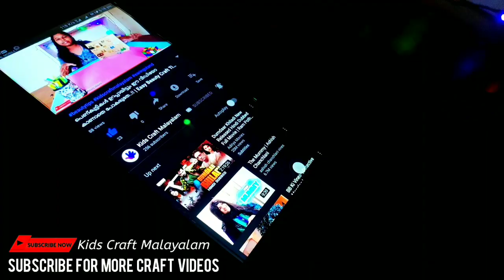How To Make Easy Paper Envelope [Malayalam] | പേപ്പർ എൻവലപ്‌ പെട്ടെന്ന് ഉണ്ടാക്കാം | KCM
How To Make Easy Paper Envelope [Malayalam] | പേപ്പർ എൻവലപ്‌ ഒരു പെട്ടെന്ന് ഉണ്ടാക്കാം | KCM
കൊച്ചു കൂട്ടുകാർക്ക് വേണ്ടിയുള്ള മലയാളത്തിലെ ആദ്യ ക്രാഫ്റ്റ് ചാനൽ | കിഡ്സ് ക്രാഫ്റ്റ് മലയാളം | Kids Craft Malayalam
കൂടുതൽ വീഡിയോകൾക്കായി ഈ ചാനൽ സബ്സ്ക്രൈബ് ചെയുക,കൂടെ ബെൽ ബട്ടൺ കൂടി അമർത്തുക.
വീഡിയോ ഇഷ്ടമായെങ്കിൽ ലൈക് | ഷെയർ ചെയുക.

Previous Video Links 👇

How To Charge Mobile With Small Batteries [Malayalam] | ചെറിയ ബാറ്ററികൾ കൊണ്ട് സ്മാർട് ഫോൺ ചാർജ് ചെയ്യാം | KCM  :